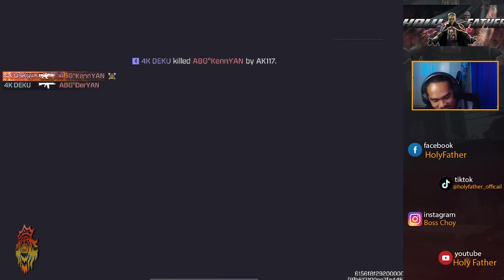HOLYFATHER AND RENZU SCRIMNAMENT | CALL OF DUTY MOBILE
HOLYFATHER NAGBABALIK WITH HOLY DANCE